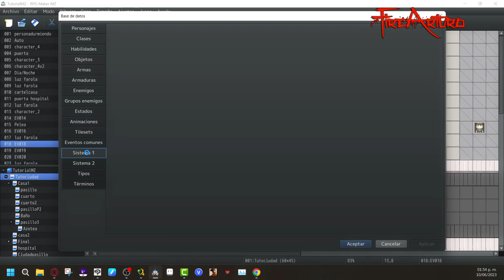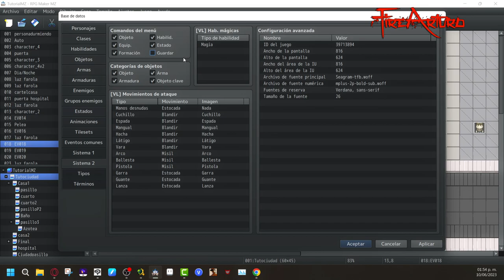21-Tutorial RPG Maker MZ: Como crear un Punto de guardado [Fácil]